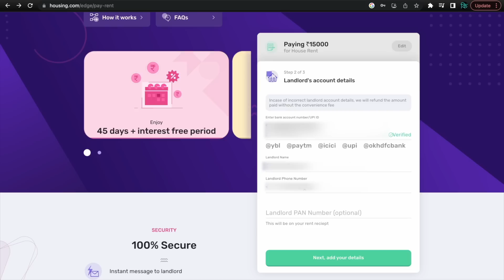Free Credit Card vs Premium Credit Cards: Which One Makes More Sense?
Free Credit Card vs Premium Credit Cards: Best Credit Cards?

For Premium Credit Cards - almost 100% of the Cards offer to waive off the annual fee for the if certain spending milestones are reached. In our experience, the easiest way to achieve these spending milestones is by automating your largest monthly expense (Rent) via Credit Cards.

You can check out Housing.com for paying your Rent via Credit Cards. Apart from benefits like 45 Days interest-free liquidity, you get other benefits like Cashback on every payment, Zomato Discount Coupon, Daily Jackpot, etc. Additionally you can get a flat 20% off on the convenience fee by using the Coupon Code ‘1KOR8’.